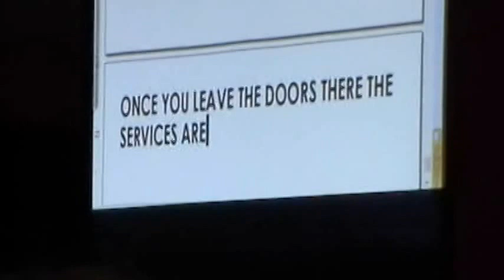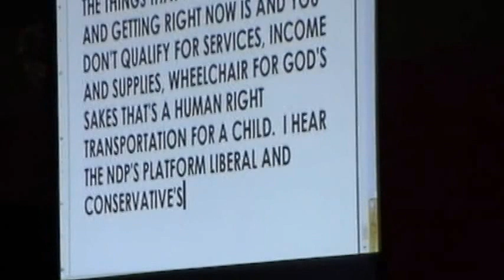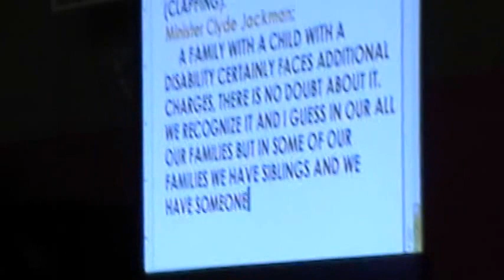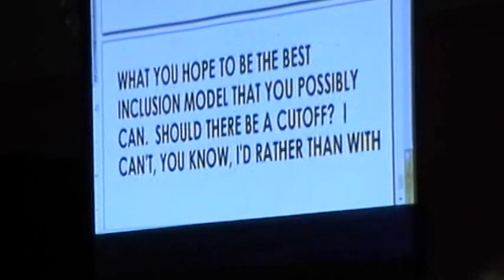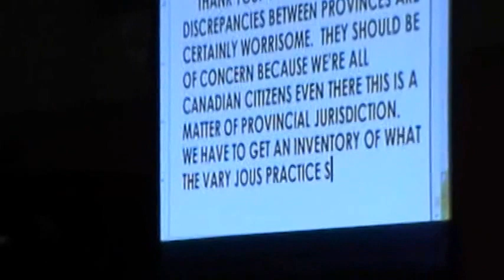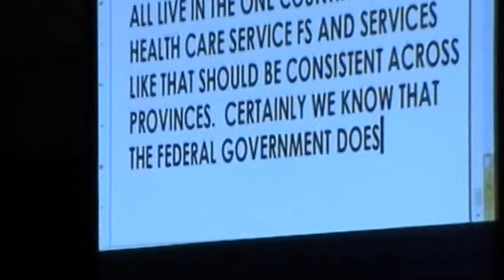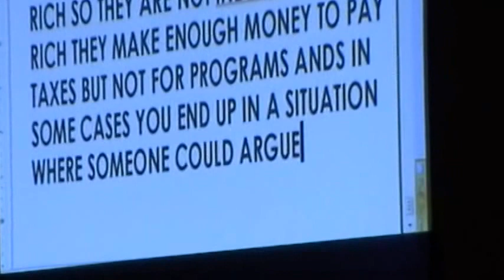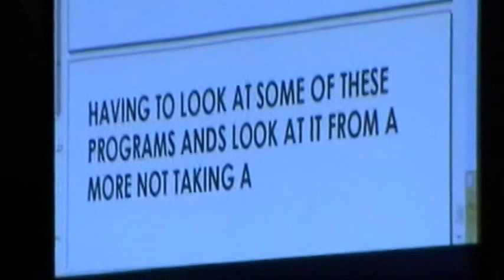10-21-2015 COD-NL Political Debate 12/13